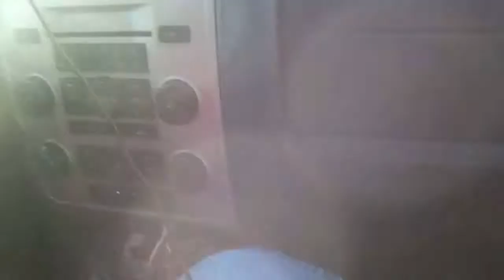CGCC Swap drive home & no radio how do we improvise?